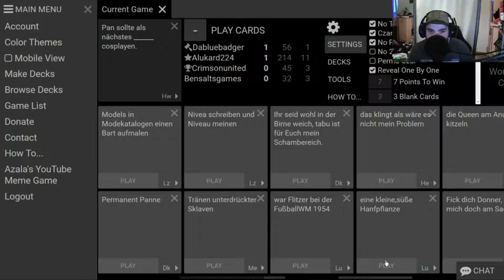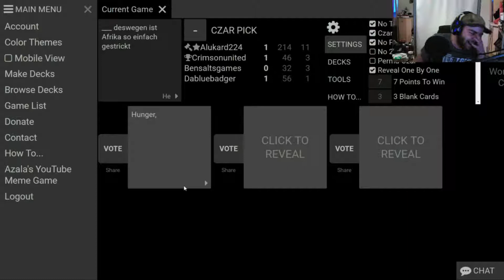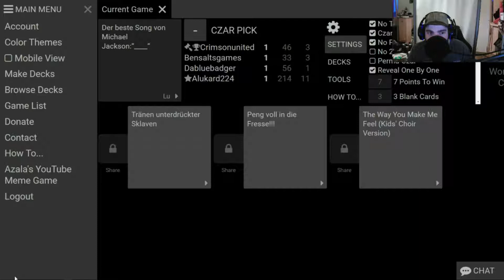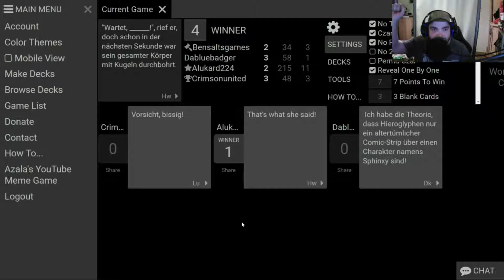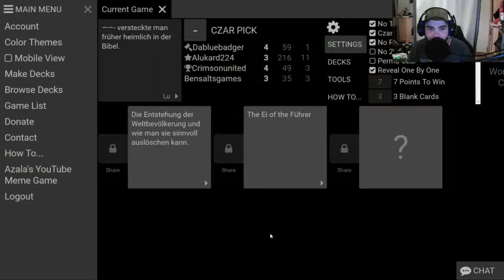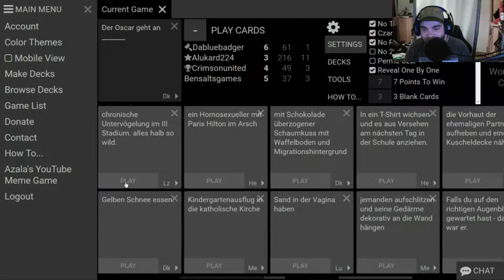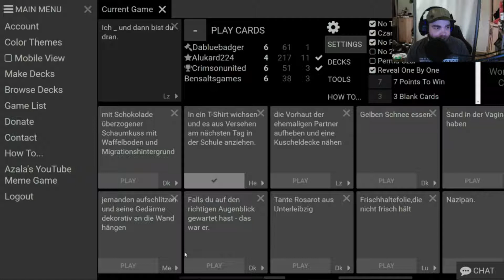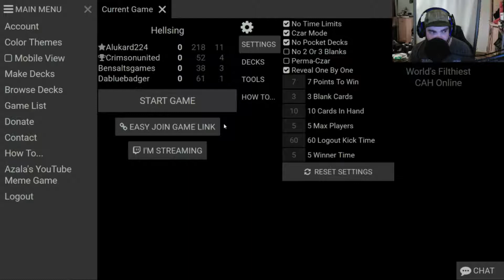Let's Play Cards against Humanity #021 Mehr als unverdient